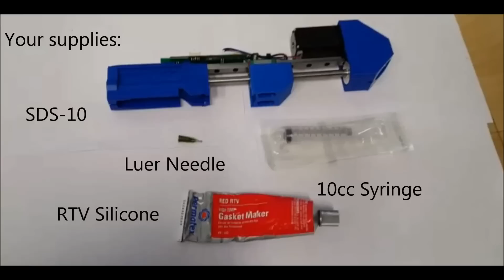Hyrel SDS RTV Instructions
How to load and print RTV Silicone with an SDS Syringe Dispensing System on the Hyrel 3D Printer.